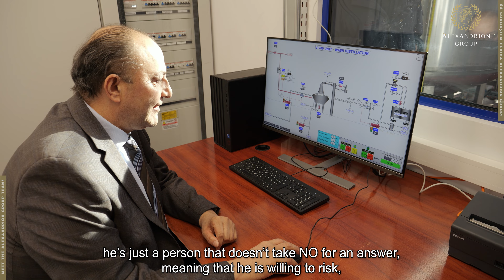Meet the Alexandrion Group Team, 4: Writing the next chapter of a family business story_Highlights